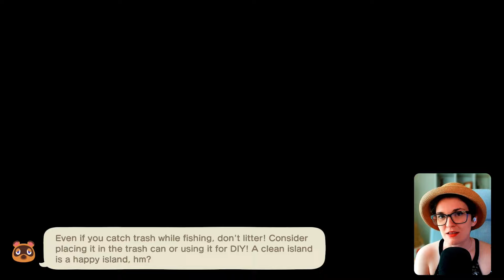Day 4 - The HARDEST 30 Day Island challenge EVER...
... by playing the game. ;)

In this episode, we went to Lagom to pick up extra DIYs and NMTs, followed by villager hunting for our Peppy, Normal, and Lazy villagers using a random number generator!

The Challenge:
RULES
- No time traveling (same day is okay)
- Nintendo Online is a GO (but with a twist for NMTs and DIYs)
- Terraforming/waterscaping is a GO
- House size not important, BUT the debts accrued need to be paid off
- Do the Casual Crossing Dailies

GOALS
- Five Star island status
- Fully accessible island to villagers
- Each building exterior is decorated
- Rooms in my home are decorated
- Have fun :)

Starting a new ACNH island and need a helpful guide for the first week? Polygon's got you covered

Every week we aggressively promote a content creator to celebrate everything they do, and this week it's Mori over at @TheMoriPlays!

I'm also getting the word out to support the establishment of the Michigan End-of-Life Doula Alliance nonprofit! Please consider donating

- We have a DISCORD! (Note: you MUST be 13 or older to join according to Discord's TOS.)
- Be sure to check out my MONTHLY-ish PODCAST called Gamers Gab, the podcast by gamers, for gamers!